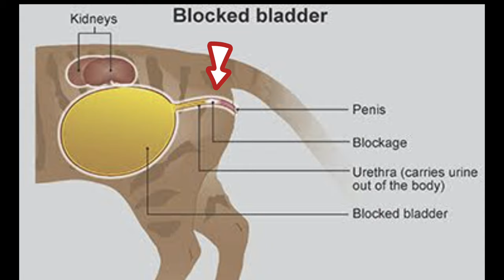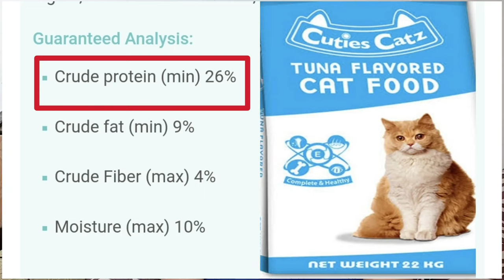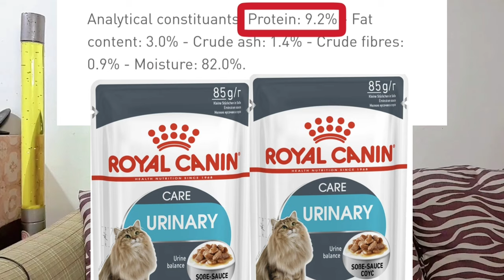PAANO GAMUTIN NG TAMA ANG U.T.I (URINARY TRACT INFECTION)